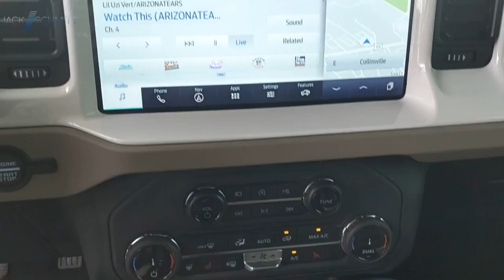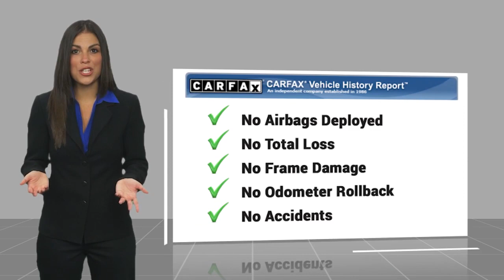2022 Ford Bronco SP2279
2022 Ford Bronco Wildtrak